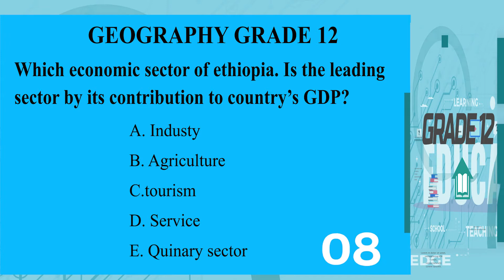Geography grade 12